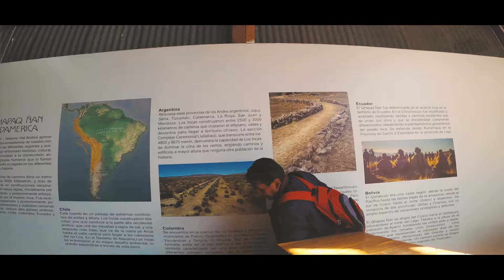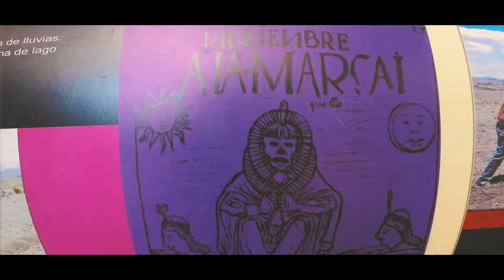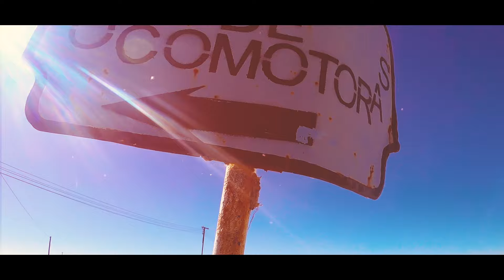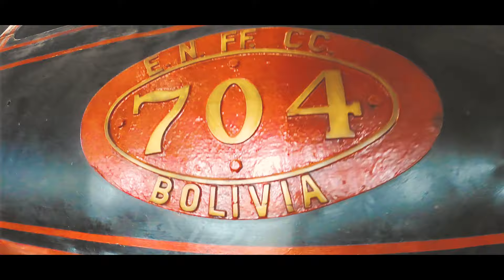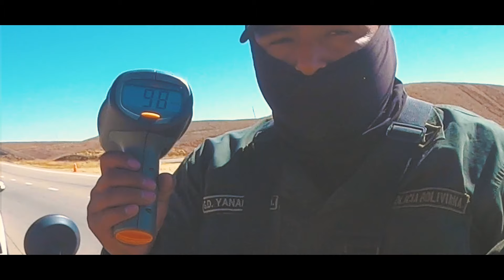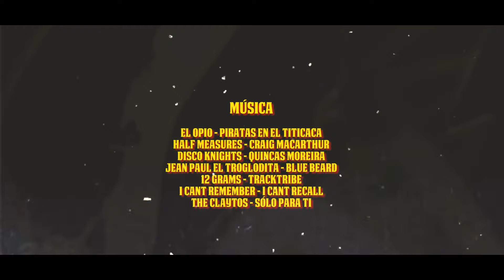DE PERÚ A BOLIVIA EN MOTO 2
2 motociclistas salen de Lima, hacia el Salar de Uyuni en Bolivia. Subimos las motos a una barca para cruzar el lago Titicaca, vamos a La Paz, a Tiahuanaco, Puma Kunku, el Museo de las culturas del Lago, el museo de las Locomotoras, regresamos a La Paz para ir al Salar de Uyuni y nos para la policía en la carretera. Una aventura para compartir con todos.
Los intrépidos: Dino Allen y Andrés Salas

12 grams - Tracktribe
I cant remember - I cant recall
The Claytons - Sólo para ti